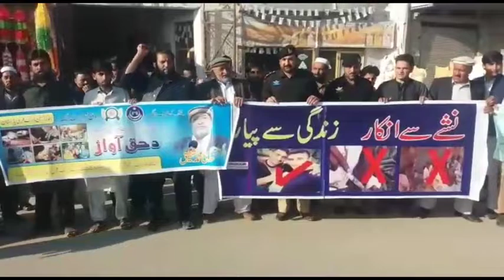Nasha Se Inkar || Zandagi Se Pyar || DSP Sardheri Adnan Azam Khan || Rally